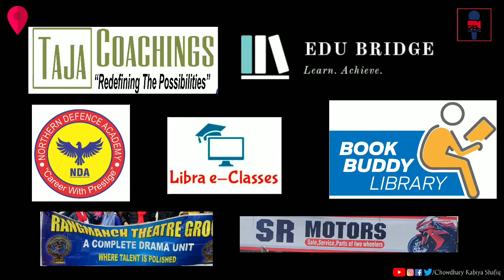Tales of Society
Effect of Corona Virus on Pollution